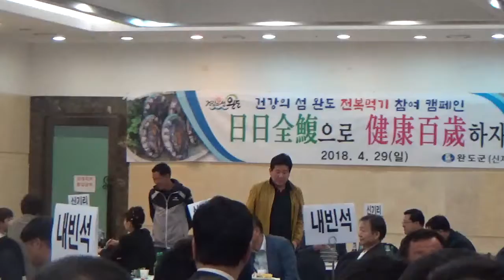2018년 제36회신지향우회 김준연회장님 인사말씀~